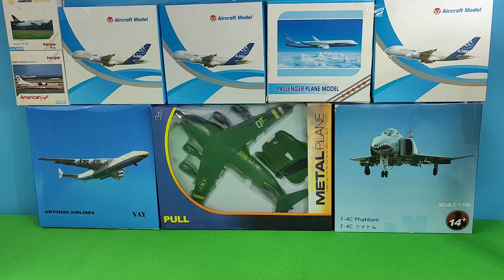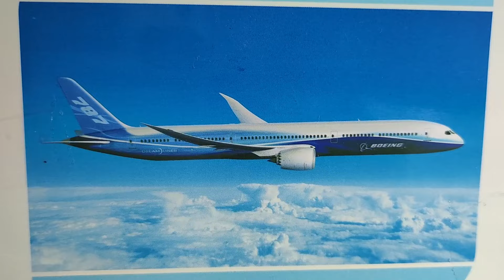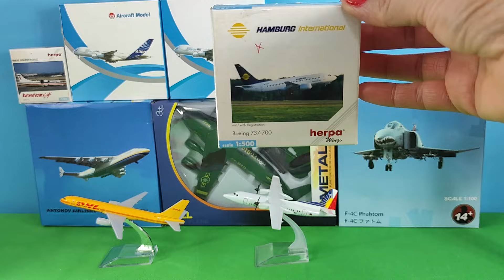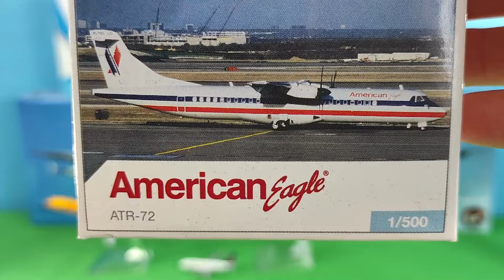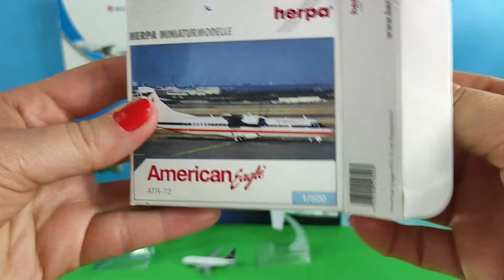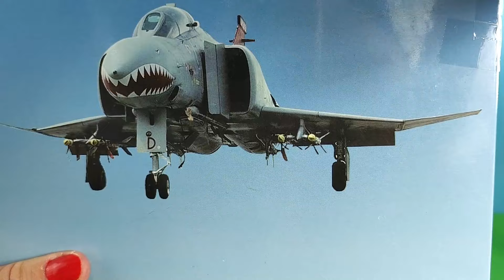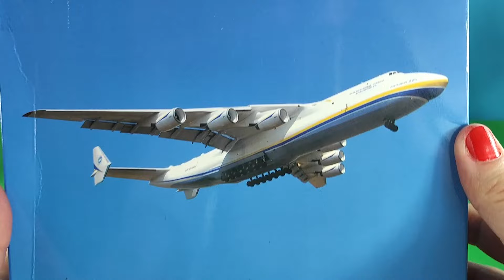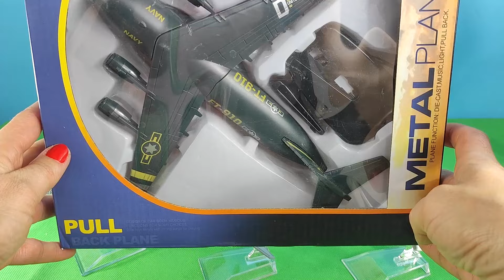Unboxing best planes : Boeing 787 777 737 Airbus 320 340 Lufthansa Antonov An-124 USA India models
Air KUWAIT Airways Boeing B777 Airplane

Tam Airlines Boeing 777 Airplane

Airbus A320 THAI Smile

 Air Ethiopian Airways Boeing 777

UPS Boeing 747 Airplane Model Plane Model

Air Arabia Airarabia Airbus 320

Kuwait Air Boeing 737

Airbus A320-200 Model Air INDIA Airways

FALCON Response 900 Business Airplane Diecast Rare N247FR

Deutsche BA BOEING 737
Postal Airlines EMS Boeing 737